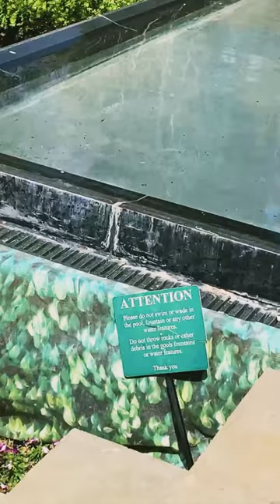🛑 Free Stock Footage - Garden, Plants, Flowers #2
Free stock footage of gardens, plants, flowers and water stream
Taken on location at the Dallas Arboretum in Dallas, Tx.

You may use any part(s) of the video for free or commercial use as long as you credit me by linking my video in your description as noted below ⬇️: